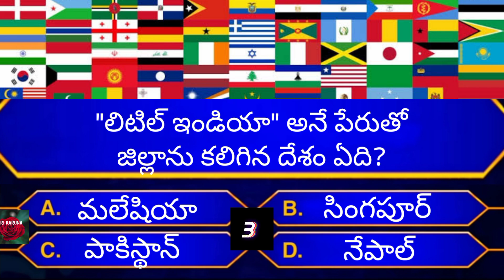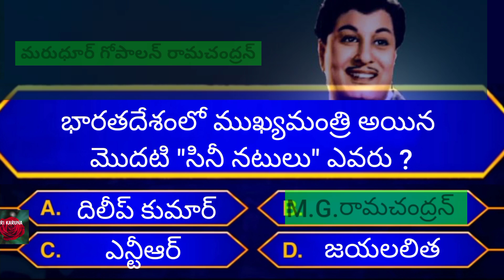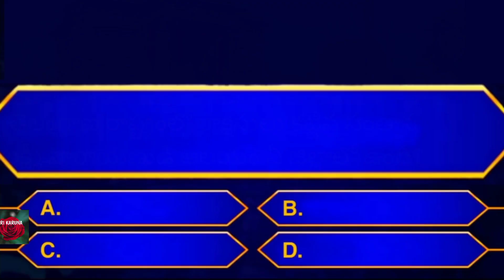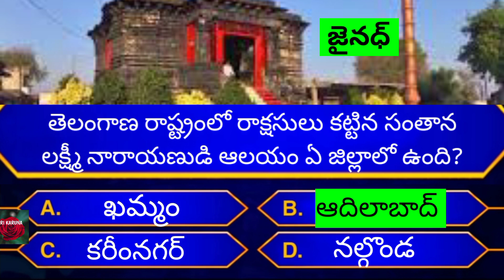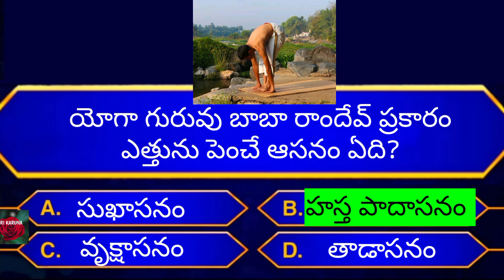Interesting Questions In Telugu / Unknown Facts / General Knowledge / Telugu Quiz